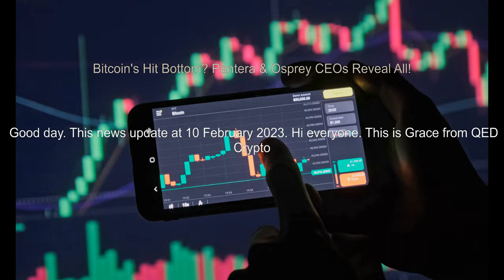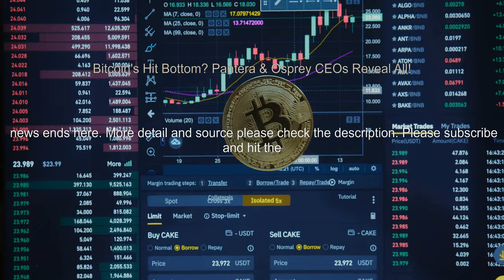Bitcoin's Hit Bottom? Pantera & Osprey CEOs Reveal All!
News:Good Day,This News Update at 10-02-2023,

Hi everyone, this is Grace from Q.E.D CryptoNews and it looks like the crypto market just got some good news. Bitcoin prices are up 31% year-to-date, and according to Pantera Capital's CEO Dan Morehead and Osprey Funds Chief Investment Officer Su Zhu, we may have already seen the bottom of the market.

Morehead says that “the trend is your friend” when it comes to the crypto market and his experience has led him to believe that Bitcoin prices will continue to grind higher, while Zhu believes that we have indeed seen the lows of this bear market.

It’s great to see some optimism in the world of crypto, as it can be a bit of a roller coaster ride at times! So if you’re looking to get in on some crypto action, now might be a good time!

That being said, it’s always important to do your own research before investing in anything - so make sure you do your due diligence before entering into any investment decisions.